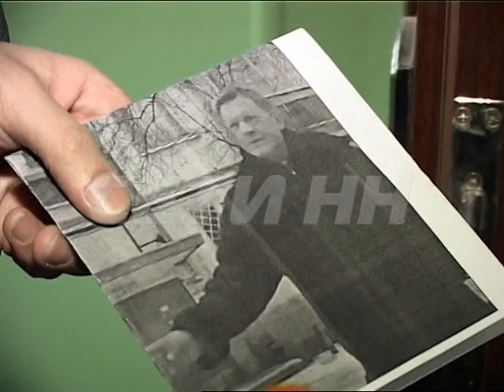Война за парковочное место началась с шила, а закончилась в интеренете.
еще одна скандальная история из-за дележа парковочного места произошла в Ленинском районе. Водитель, припарковавший свой автомобиль у дома по улице Дружбы, выйдя, обнаружил проколотыми два колеса. Злоумышленник проколол колесо, но и сам прокололся - камера видеорегистратора фиксировала все происходящее. Потерпевший уверен что смог заснять виновника и смонтированные кадры выложил в интернет.